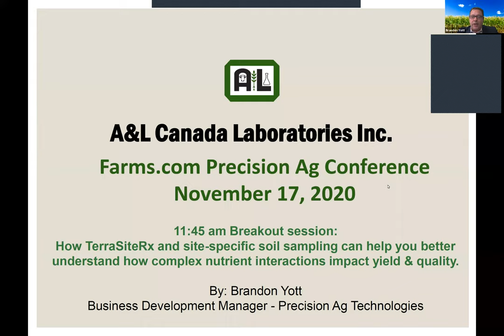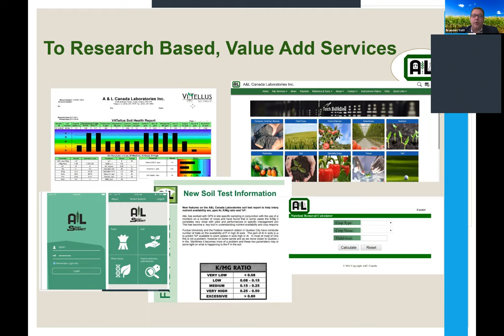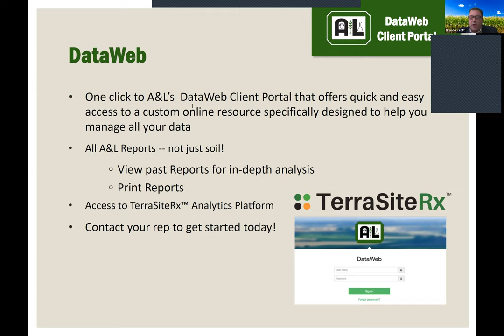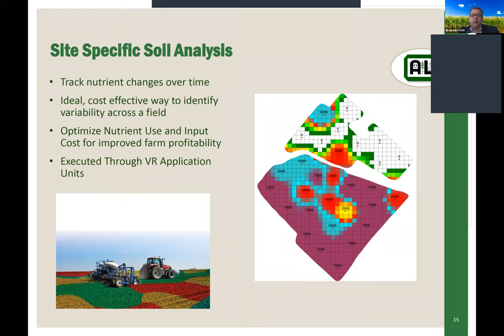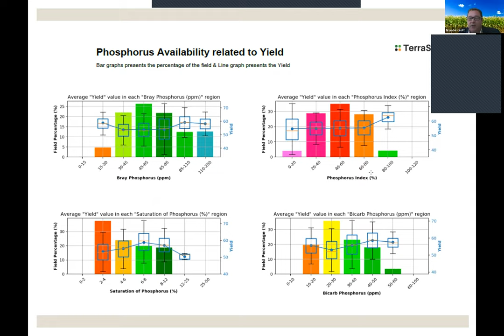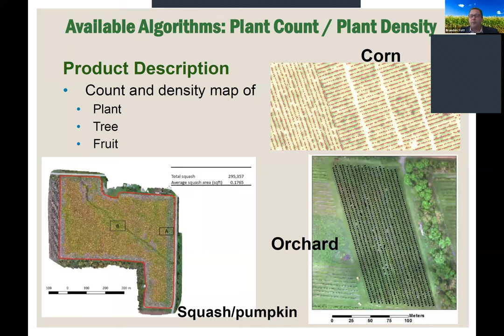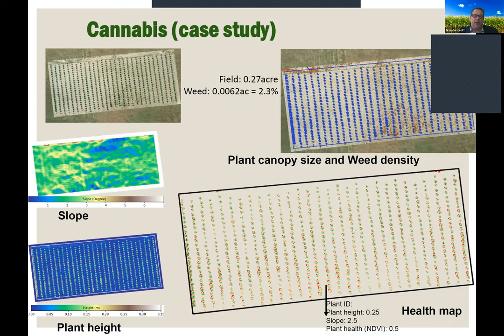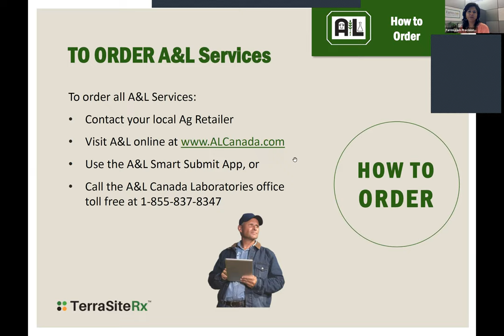Site-specific soil sampling - Introducing TerraSiteRx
Brandon Yott, Business Development Manager - Precision Ag Technologies at A&L Canada Laboratories presents 'How TerraSiteRx and site-specific soil sampling can help you better understand how complex nutrient interactions impact yield and quality' at the Farms.com Precision Agriculture Conference & Ag Technology Showcase.